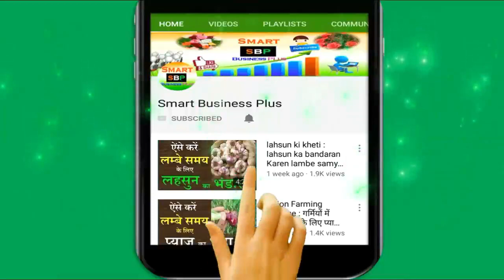जून माह में करें ये खेती 3 महीने में होगी कमाई 18-22 लाख की | june vegetables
जून माह में करें ये खेती 3 महीने में होगी कमाई 18-22 लाख की | june vegetables | जून की खेती | Smart Business Plus
Online Hole Sale Store Fancy shopping- apke sapno ki apni dukaan

Green Raksha Agro Seva Green Raksha (450 GSM) HDPE Vermicompost Bed/Vermi Bed
V.K. Vermibeds ISI 340 GSM, HDPE Fabric, UV Coated for Vermi Compost
National Vermi Compost Beds (12x4x2-Big Size) with ISI Mark
Real Trust 450GSM HDPE UV STABILIZE Imported VERGIN Fabric from Israel Agro Vermi Compost Making Bed

जून माह में करें ये खेती 90 महीने में होगी कमाई 18-22 लाख की,  june vegetables, जून की खेती, Smart Business Plus, सब्जियों की खेती किस महीने में करें, जून में करें ये मूंगफली की खेती,सब्जियों की खेती, वर्षात में होने वाली फसलों की खेती, किस महीने में कौनसी खेती करें, जून में किस चीज की खेती करें,पपीतें की वैज्ञानिक खेती,mungfali ki kheti, mungfali ki unnat kheti, mungfali ki vigyanik kheti,vegetables farming, mungfali, chilli farming,farming,chilli,orgainic mungfali farming,sbp, kheti,खेती कैंसे करें